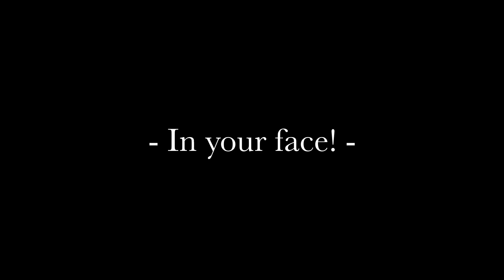Dead Man's Gambit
This is the prototype version of 'Dead Man's Chess' titled 'Dead Man's Gambit'. Giving the prototype a different name to the final version helps to separate the two and make them feel like their own separate short films.

The point of the prototype was to give us an idea of what the final film would be like, it is in no way meant to represent the final product which is why you can see some unwanted items in the background (like the camera stand).

This prototype was shot on a digital camera (Canon 600D) opposed to on film (straight 8 camera) which is what the final version was shot on.